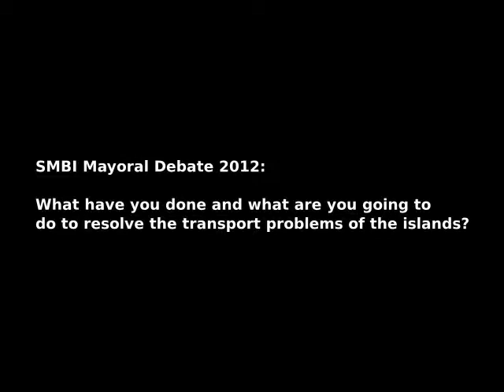SMBI Mayoral Debate on transport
Second item on the Southern Moreton Bay Islands mayoral debate was perhaps the most difficult: transport.  Redland City Mayor Melva Hobson spoke of her record in putting a proper understanding of the issue before State and Federal departments and polititians while challenger Karen Williams made observations on the interim arrangeents and how she thought the future should be approached. The debate was organised by the SMBI Forum a peak body on the islands representing 18 associations